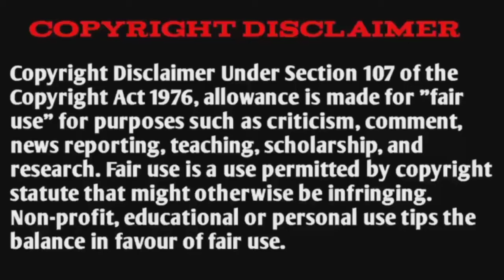Jeeper Creeper 2 Movie Explained in Hindi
Yours Queries-

Jeeper Creeper 2 Movie Explained
Jeeper Creeper 2 Movie Trailer
Jeeper Creeper 2 Full Movie
Jeeper Creeper 2 Full Movie in Hindi
Movie Explanation
Suspense Thriller Movie Explained in Hindi
Sci-fi Movies Explained in Hindi
Movie Sammarized in Hindi
Movie Story

Silver Screen Insight